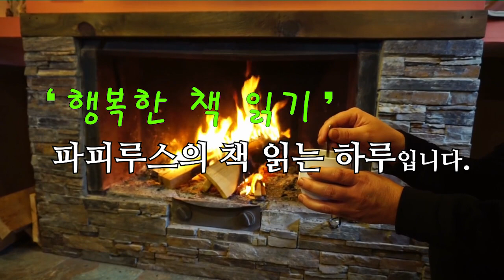부산 구포 근처의 '조마이섬'이라고 아시나요? "모래톱 이야기" 김정한 단편소설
00:00:00 작품소개
00:02:54 본문읽기
01:07:04 감상평